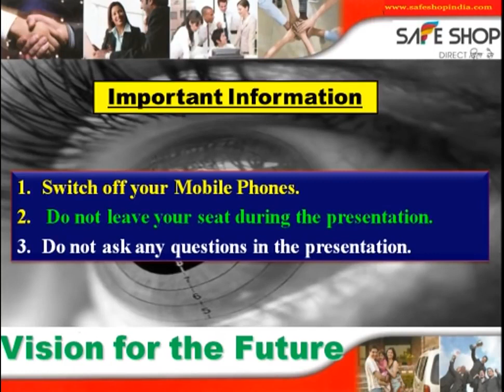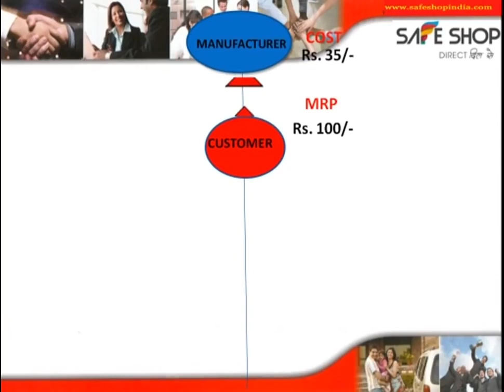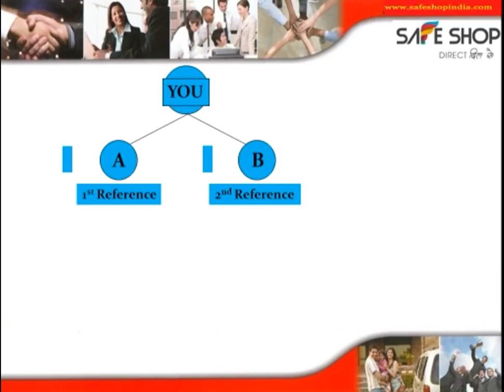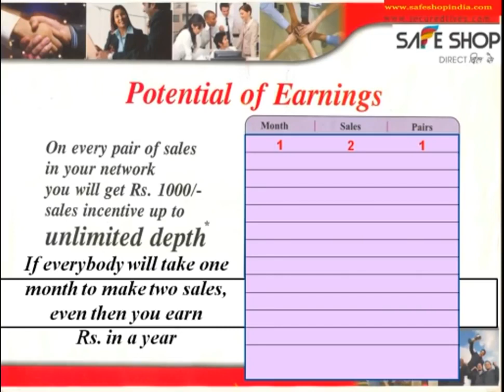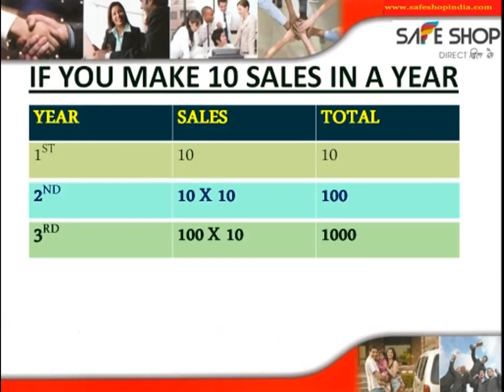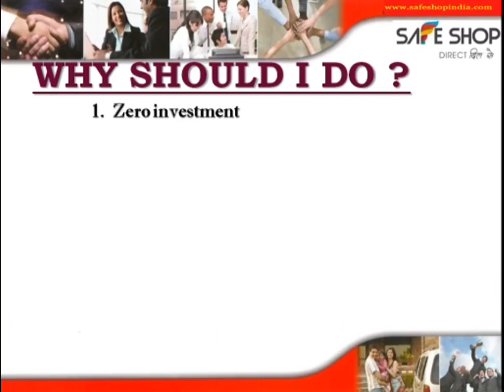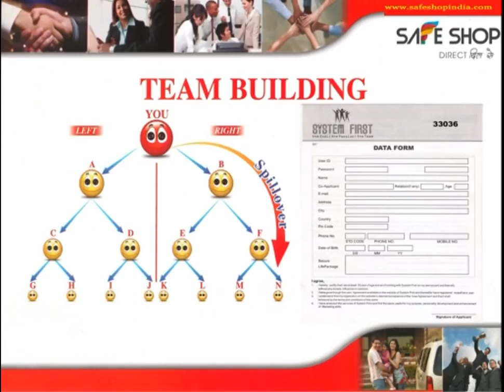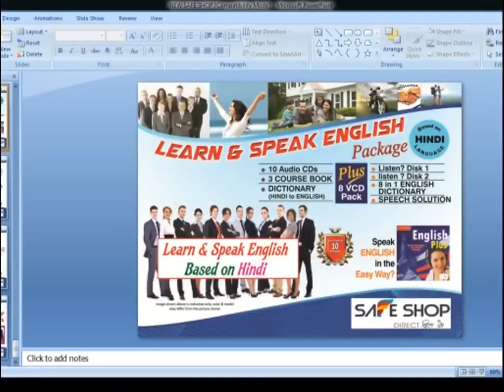SAFESHOP: Telugu Business Plan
my channel